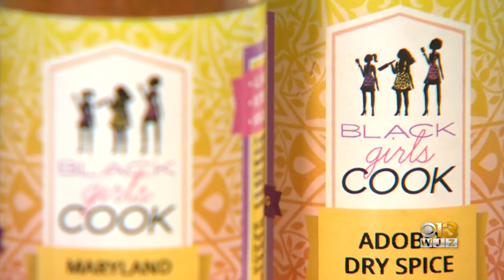Community MVP: Chef Ana Of Black Girls Cook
Black Girls Cook is a nonprofit that aims to empower local Black girls through culinary and urban farming skills.